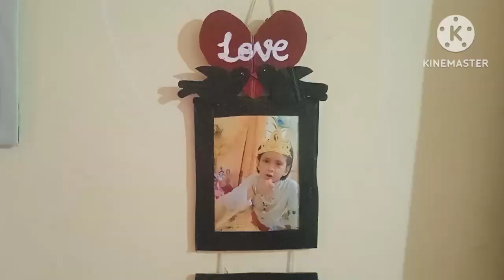Beautiful photo frame from cardboard